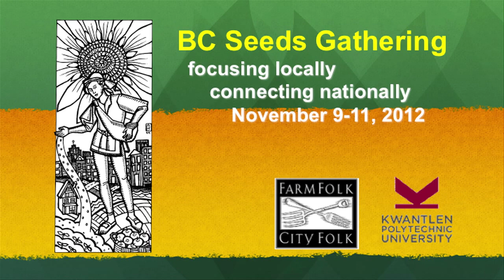BC Seeds Gathering 2012: Harold Steves on alfalfa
BC Seeds Gathering, Nov. 9-11, 2012.
Richmond City Councillor Harold Steves talks about finishing cattle on alfalfa instead of grain, and the problem with genetically modified alfalfa.

The BC Seeds Gathering is a provincial gathering of seed growers, community leaders, and farmers from across British Columbia, Canada. Various participants from the conference present their views on seed saving at the first BC Seeds Gathering, Nov. 9- 11, 2012.

The conference was organized and presented by FarmFolk CityFolk and hosted at Kwantlen Polytechnic University in Richmond, British Columbia.

Steves is one of the founders of British Columbia's Agricultural Land Reserve and a highly regarded farmer.

Interviewer: Lucy Sharratt, from the Canadian Biotechnology Action Network.

The BC Seeds Gathering is a provincial gathering of seed growers, community leaders,
and farmers from across BC organized by FarmFolk CityFolk in British Columbia, Canada

The conference was hosted this year by FarmFolk CityFolk and Kwantlen Polytechnic University.